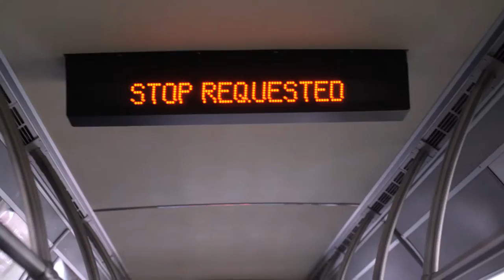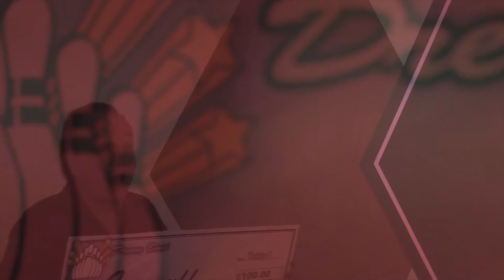Dumb Numbers - Unbury The Hatchet (feat. David Yow)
Official music video for "Unbury The Hatchet" by Dumb Numbers, taken from the album Dumb Numbers II (Joyful Noise Recordings).

Starring: David Yow, Adam Harding, Kimmy Robertson, Bobb Bruno, Kevin Rutmanis, Matt Cronk, and Mabel the dog.

Music: David Yow, Adam Harding, Dale Crover, Alexander Hacke, Mario Lalli and Geordie Stafford.